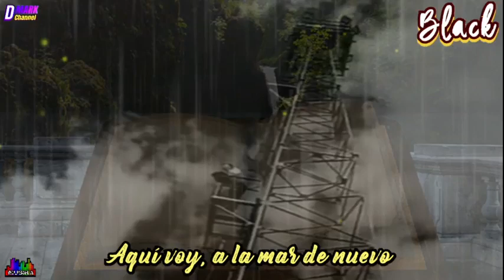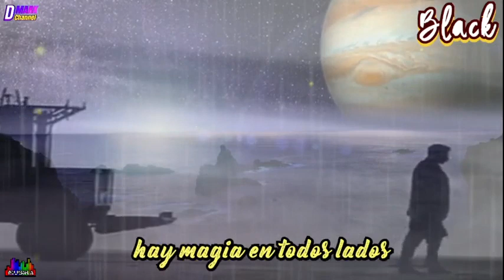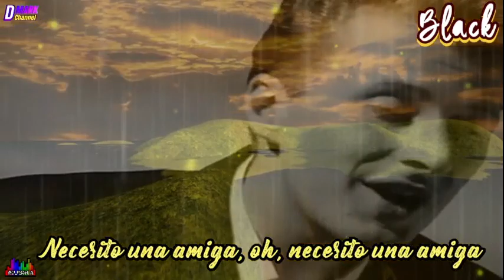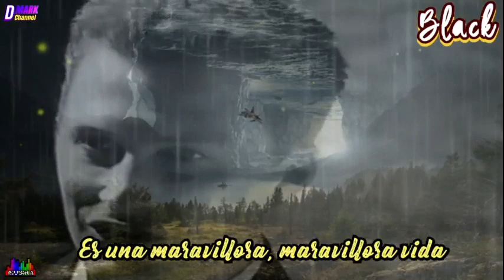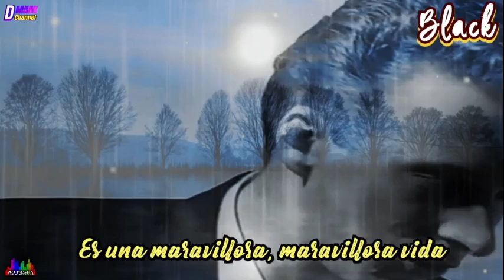WONDERFUL LIFE Black dub spanish 1985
«Wonderful Life» es un sencillo del solista británico Black, del disco homónimo.1985 fue un año especialmente melancólico para el cantante de Black, Colin Vearncombe, causando que éste escribiera una canción clave, irónicamente titulada Wonderful Life (Vida Maravillosa). La canción fue lanzada en el año 1986 por Ugly Man Records, de manera independiente, y alcanzó el puesto 72 de las listas británicas de mayor éxito.​ La canción llamó la atención de la discográfica A&M Records, la cual firmó con Black y su carrera artística despegó. El álbum del mismo nombre, sacado en 1987, cosechó un gran éxito comercial —alcanzando el tercer puesto​ y el sencillo homónimo el octavo puesto​ de las listas británicas—, y entre los críticos musicales. La edición, de agosto de 1987 es la que se conoce hoy y se ha convertido en uno de los temas de referencia de Black.